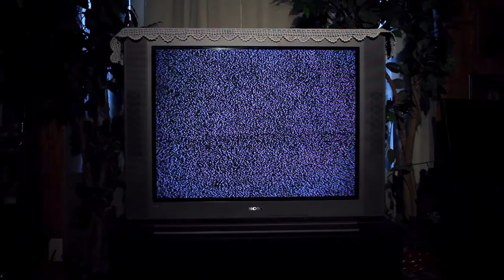Dreamers Movie Trailer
Devin Jacoby and John Peterson's Portfolio Movie Trailer for Great Plains Technology Center Multimedia Class 2012